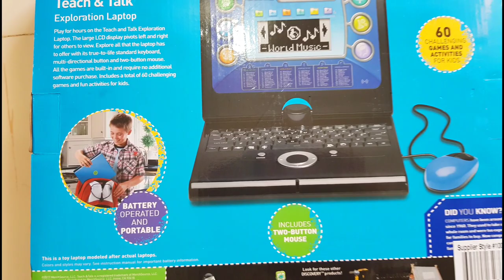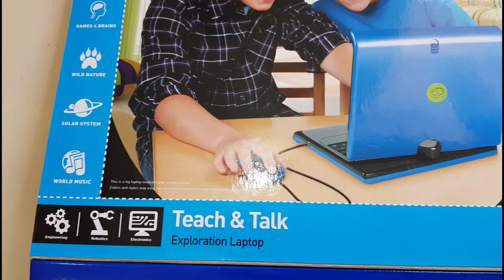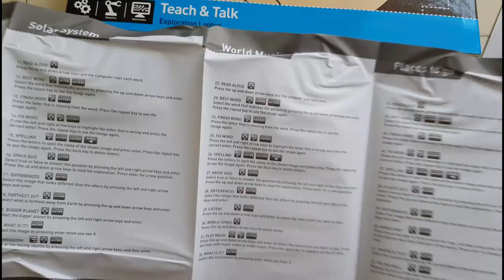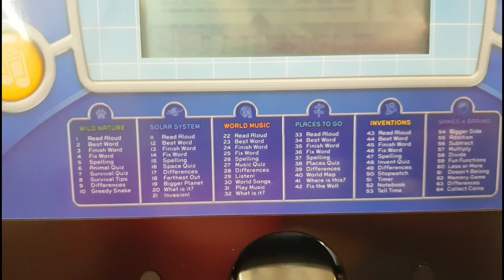Discovery | Teach & Talk | Exploration Laptop | Overview